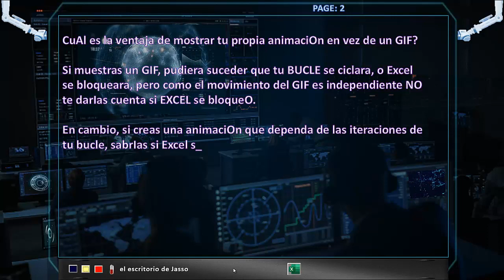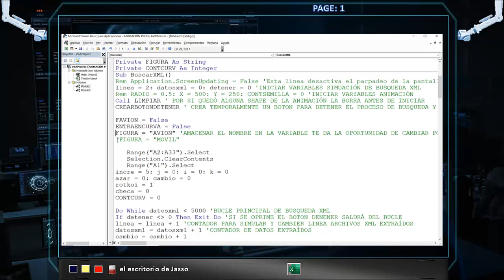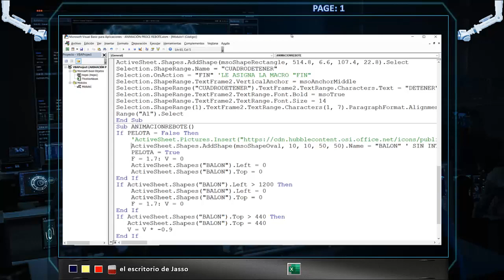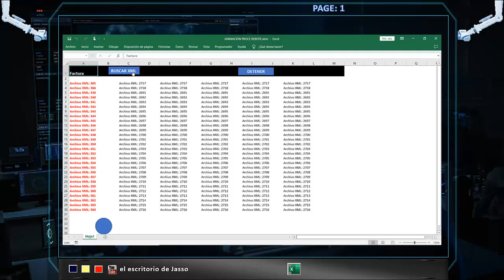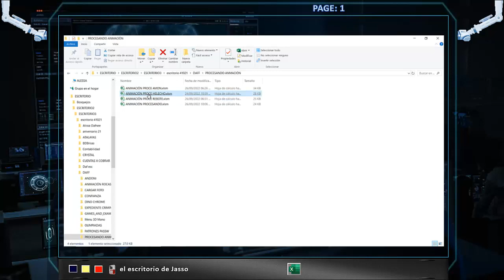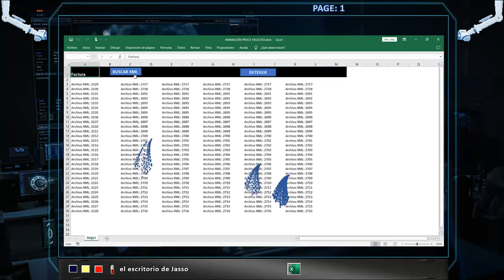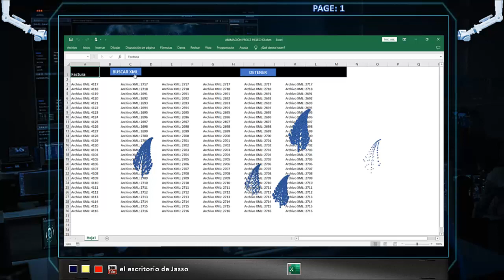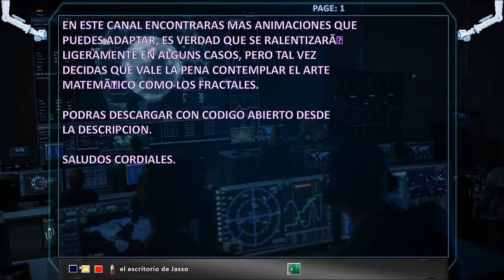ANIMACIONES EN TIEMPO DE EJECUCIÓN MS EXCEL VBA MACROS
Te gustaría que mientras ejecutes una gran tarea en Excel, se
mostraran animaciones que indiquen que Excel sigue trabajando?

Hoy te comparto otra curiosidad en MS Excel:

Animaciones en tiempo de ejecución!

Adaptaremos algunas que ya hemos presentado en el canal
y otra tomada del canal ECOEXCEL. (EFECTO REBOTE)

¿Cuál es la ventaja de mostrar tu propia animación en vez de un GIF?

Si muestras un GIF, pudiera suceder que tu BUCLE se ciclara, o Excel
se bloqueará, pero como el movimiento del GIF es independiente NO
te darías cuenta si EXCEL se bloqueó. En cambio, si creas una animación que dependa de las iteraciones de tu bucle, sabrías si Excel se bloquea cuando tu animación se detiene.

ENCONTRARÁS MÁS EJEMPLOS DE MOVIMIENTOS DE BOTONES EN EL CÓDOGO LIBRE DE MI JUEGO  G A L A G A  QUE  DESCARGAS DESDE LA DESCRIPCIÓN DEL VIDEO ADJUNTO: